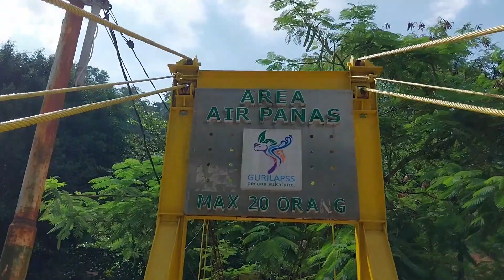TRAILER GEYSER CISOLOK PELABUHAN RATU SUKABUMI